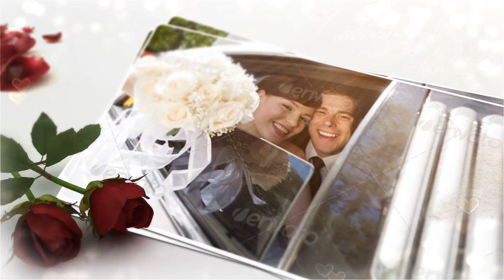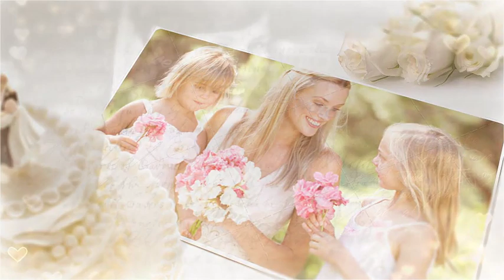White Wedding | Wedding slideshow